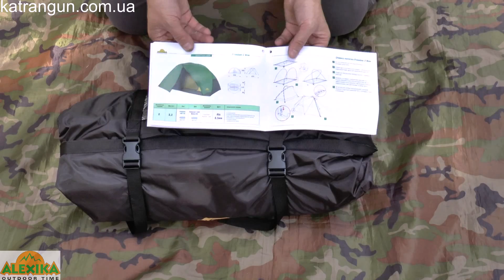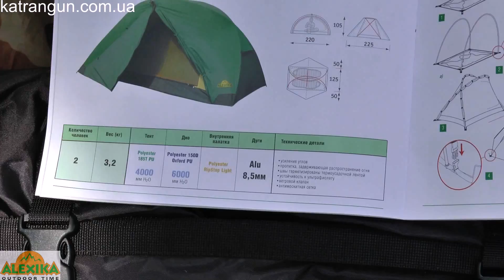Треккинговая палатка Alexika freedom 2 plus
Вместительная палатка киев Alexika freedon 2 plus, для треккинга, походов, велопоходов, кемпинга. Рассчитана на двоих людей.